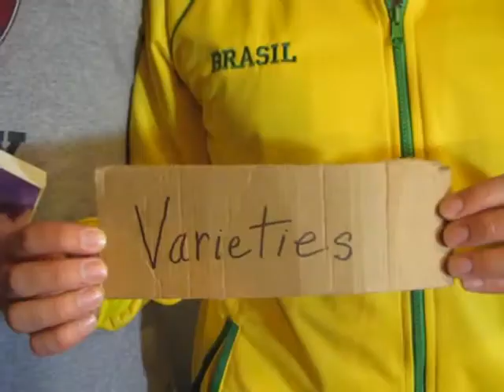OEB 53 Rap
Lyrics:
Class is now in session, so guys please pay attention
I gotta a lotta topics that I'd like to mention
Evolution sheddin' light on biological processes
Just look up the Muller-Dobzhansky Hypothesis
I'll feed you info like the wolf did Remus and Romulus
Turnin' shades of brown like you studying in Providence
Looking at species after they have come to prominence
Brachydacytly: what causes the dominance?
So fly like a bird cuz our structures are homologous
These teeth pack a bite just like a hippopotamus
Organisms breathe in the same air that's nitrogenous
Yet some are promiscuous and others are monogamous
Varieties and species, the terms are synonymous
According to Darwin in all his written documents
This rapping is tough so let me quench my esophagus
And thirst for knowledge that is altogether bottomless
A shout out to Hopi and her new baby boy
Henry Nicolaas Mallet, her new pride and joy
And to Dr. Berry cuz he's such a man, man
Plus I got the best TF, yeah, her name is Pan-Pan
Busy note-taking so please don't bother me
Big egg, small sperm is anisogamy
Please acknowledge me, addin' facts that probably
Contribute steadily to the growing knowledge tree
The tree of knowledge: where did that sprout from?
A common ancestor for all under the sun
Like Drosophila simulins or pseudoobscura
But make sure you don't get your facts from Motoo Kimura
Neutral theory's wrong; selection, now that's better
Take it from a student of the game, Maxbetter
If I'm wrong, my apology like Socrates
But hope you've enjoyed this rap and all its qualities.